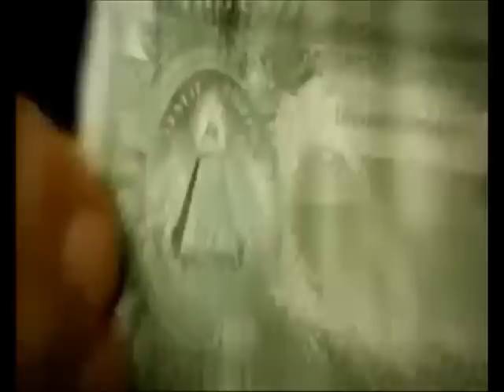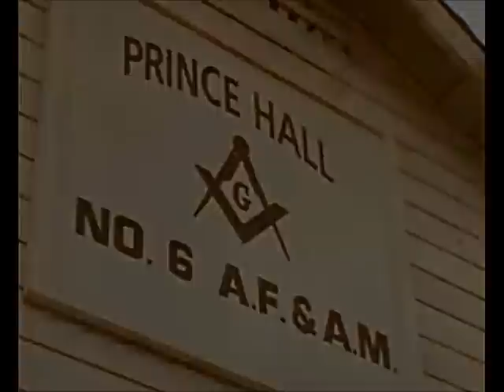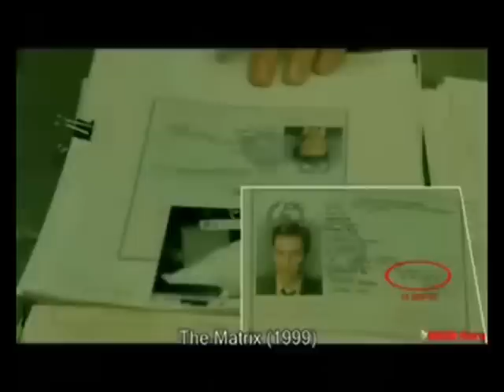Masonic Illuminati Actors and Musicians 3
Masonic Illuminati Actors and Musicians